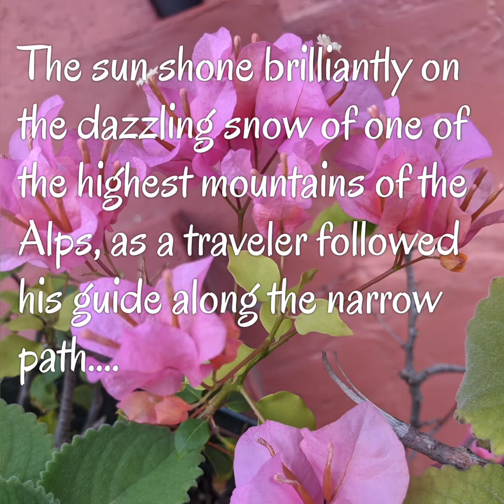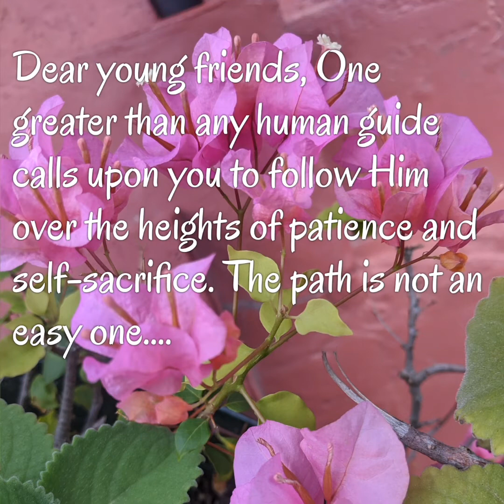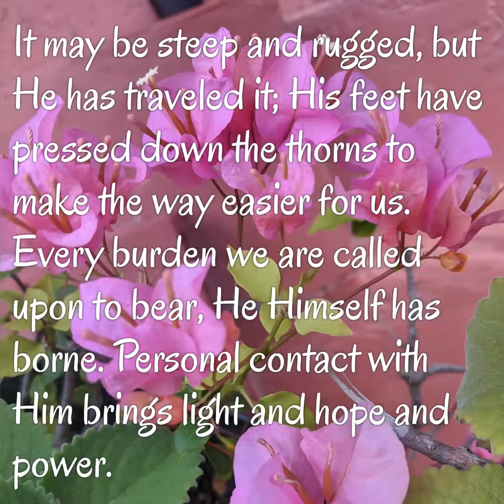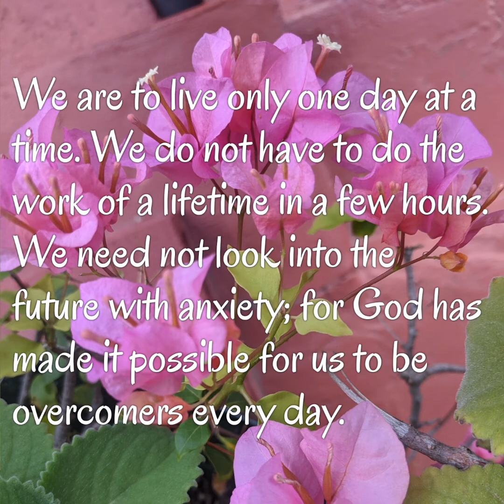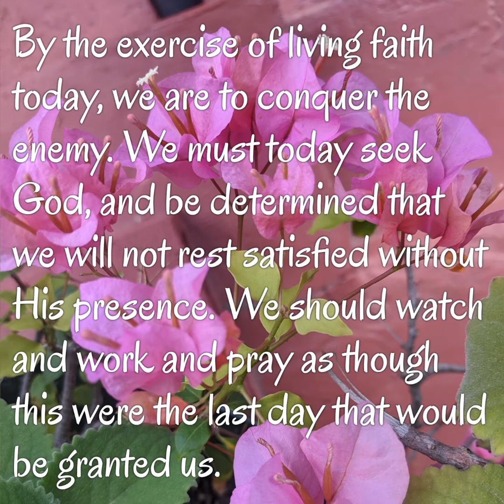The Hand that Never Lets Go, August 31